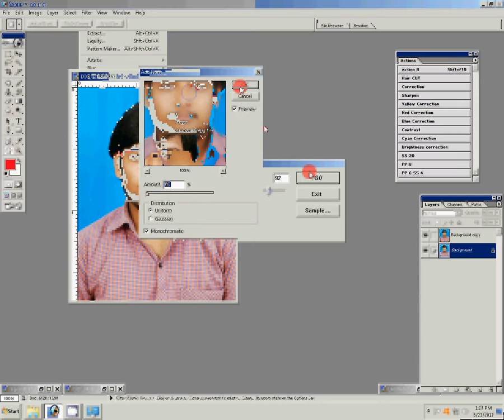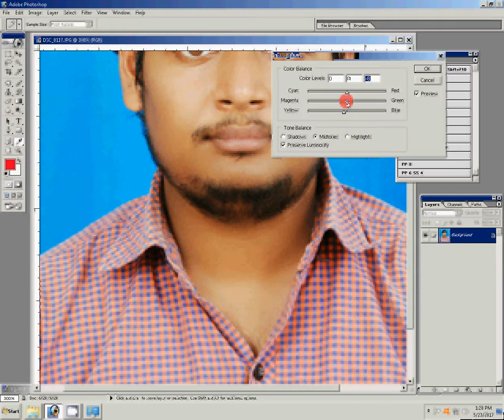Adobe Photoshop Tutorial